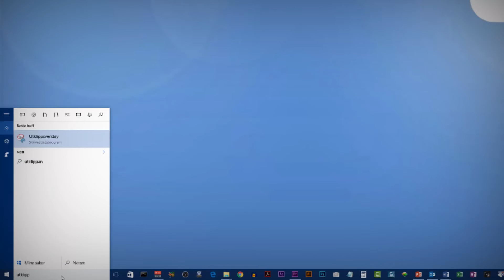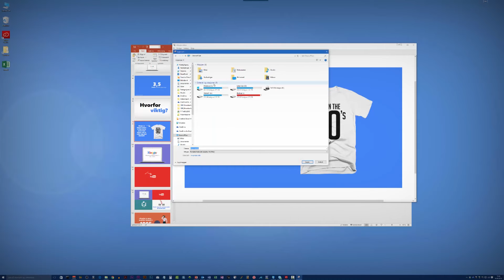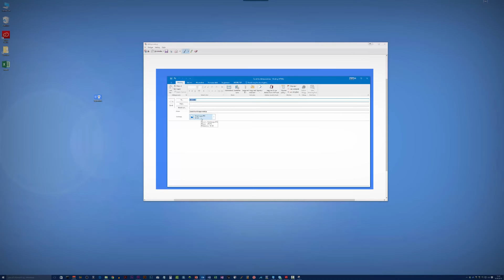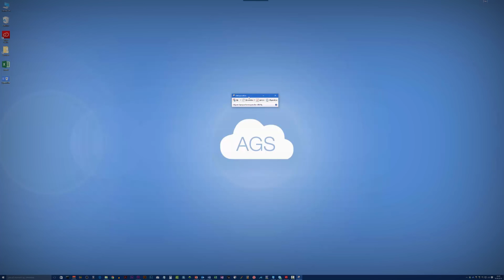Hvordan bruke utklippsverktøyet i Windows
Se hvordan du enkelt bruker Windows utklippverktøy til å ta utsnitt av hele eller deler av skjermbildet. Du kan klippe ut, lime inn, lagre som bilde eller sende skjermutsnittet du har laget på e-post.

Musikk
TheFatRat - Monody (feat. Laura Brehm)